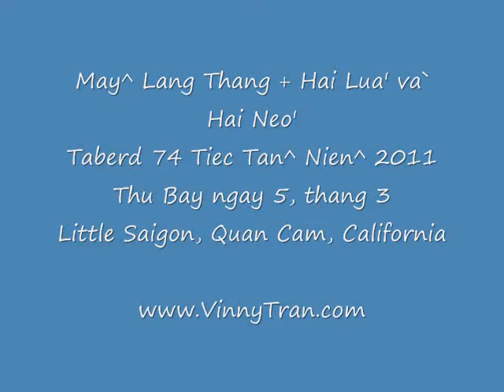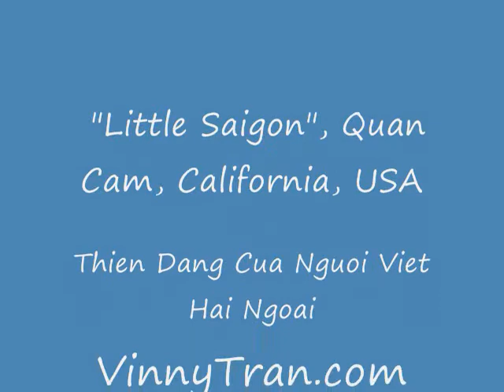Taberd 74 OC Tiec Tan Nien 2011- May Lang Thang + Hai Lua' va` Hai Neo'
Vinny Tran & Nancy Do #1 Husband & Wife Internet Marketing Specialists Team ... We are BEST of THE BEST Years after Years we remaining Top 1% agents in The Nation / Has Listed and Sold hundred of Homes in Orange County / CENTURY- 21's Highest Award "The Centurion Award" ... We are DEDICATED to getting your property SOLD with The HIGHEST price in the QUICKEST time line.
Tìm Hiểu Mua nhà, bán nhà và cơ hội đầu tư Địa Ốc tại Orange County - Little Saigon - California - USA xin vào trang web của chúng tôi ...
We services Orange County Cities and surrounded areas.
City of Aliso Viejo
City of Anaheim
City of Brea
City of Buena Park
City of Costa Mesa
City of Cypress
City of Dana Point
City of Fountain Valley
City of Fullerton
City of Garden Grove
City of Huntington Beach
City of Irvine
City of La Habra
City of La Palma
City of Laguna Beach
City of Laguna Hills
City of Laguna Niguel
City of Laguna Woods
City of Lake Forest
City of Los Alamitos
City of Mission Viejo
City of Midway City
City of Newport Beach
City of Orange
City of Placentia
City of Rancho Santa Margarita
City of San Clemente
City of San Juan Capistrano
City of Santa Ana
City of Seal Beach
City of Stanton
City of Tustin
City of Villa Park
City of Westminster
City of Yorba Linda (more)